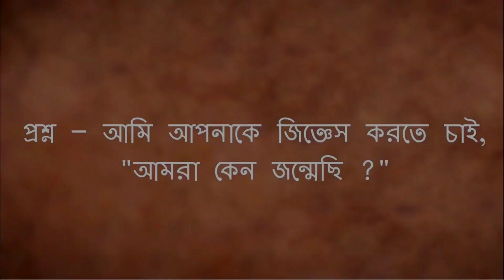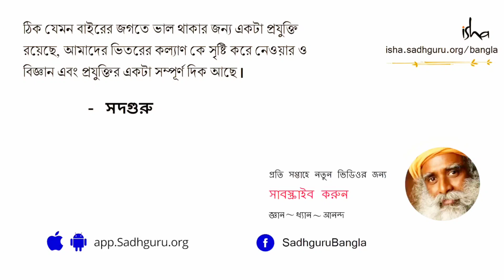আমার জন্মের উদ্দেশ্য কী? || What is the Purpose of My Life? || সদগুরু বাংলা || Sadhguru Bangla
সদগুরু এই প্রশ্নের উত্তরে বলছেন যে যেহেতু জীবনের অনুভব উচ্ছ্বাসিত করে তোলে না, তাই জীবনের উদ্দেশ্য নিয়ে প্রশ্নগুলি উঠে । উনি জিজ্ঞাসা করছেন, “যদি তোমার এই বেঁচে থাকার উচ্ছ্বাসকে অনুভব করতে না পারো, তুমি উদ্দেশ্য আবিষ্কার করতে পারো; যদি এই অস্তিত্বের উচ্ছ্বাসকে উপলব্ধি করে নাও, এখানে থাকার পরমানন্দকে অনুভব করে নাও, তাহলে কে আর উদ্দেশ্যের পরোয়া করে?”
আমার জন্মের উদ্দেশ্য কী? | Amar jonmer uddeshyo ki?

যোগী, দিব্যদর্শী এবং মানবতাবাদী, সদগুরু হলেন একজন আধুনিক আধ্যাত্মিক গুরু। গভীর অন্তর্দৃষ্টি এবং বাস্তবধর্মীতার এক আশ্চর্য সংমিশ্রণ, ওনার জীবন এবং কার্যাবলী আমাদের মনে করায় যে যোগ হল একটা সমকালীন বিজ্ঞান, যা আমাদের যুগের জন্য ভীষন ভাবে প্রাসঙ্গিক।

আরো জানতে সদগুরু বাংলা চ্যালেন এর লিংক দেখুন।